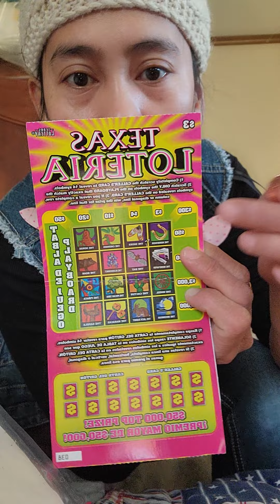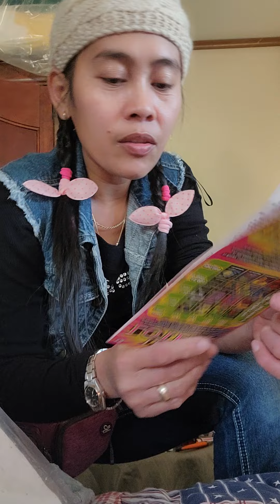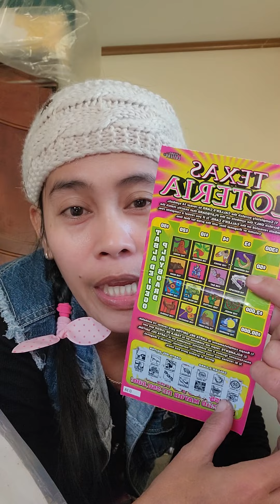Texas Loteria Scratch off to Win or Lose